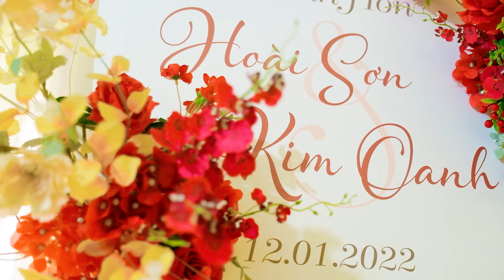LỄ THÀNH HÔN | HOÀI SƠN & KIM OANH | 12.01.22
𝐻𝑎̃𝑦 đ𝑒̂̉ 𝑐ℎ𝑢́𝑛𝑔 𝑡𝑜̂𝑖 𝑘𝑒̂̉ 𝑙𝑎̣𝑖 𝑐𝑎̂𝑢 𝑐ℎ𝑢𝑦𝑒̣̂𝑛 𝑛𝑔𝑎̀𝑦 𝑡𝑟𝑜̣𝑛𝑔 đ𝑎̣𝑖 𝑐𝑢̉𝑎 𝑏𝑎̣𝑛
            * 𝑩𝒓𝒊𝒅𝒂𝒍 - 𝑴𝒂𝒌𝒆𝒖𝒑 - 𝑷𝒉𝒐𝒕𝒐 - 𝑭𝒊𝒍𝒎 *
☎️ : 0️⃣9️⃣6️⃣6️⃣6️⃣0️⃣2️⃣9️⃣7️⃣9️⃣ (𝑁𝑔ℎ𝑖̃𝑎 )
🏠 : 67 𝑵𝒈𝒖𝒚𝒆̂̃𝒏 𝑯𝒖𝒚̀𝒏𝒉 Đ𝒖̛́𝒄 - 𝑷.2- 𝑇𝑃. 𝑀𝑦̃ 𝑇ℎ𝑜 - 𝑇. 𝑇𝑖𝑒̂̀𝑛 𝐺𝑖𝑎𝑛𝑔